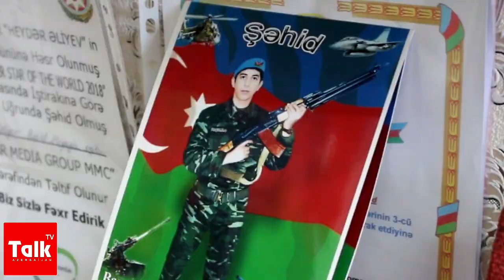Şəhid anası: "Məni ağlaya-ağlaya yola saldılar"